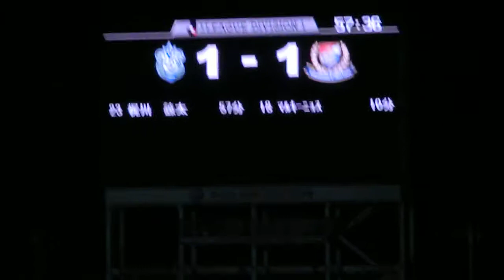20130803 湘南－横浜FM 後半梶川1度は同点に追いつくゴール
２０１３J1第19節 湘南ベルマーレ１－２横浜F・マリノス（BMWス）